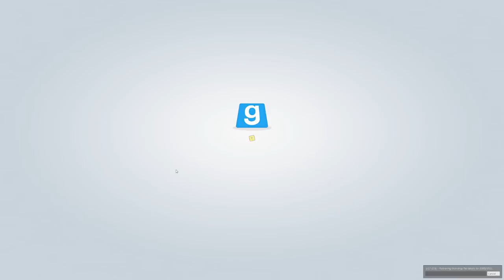[Tomato] Garry's Mod : Master deducer never makes a wrong deduction. TTT w/ the boys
Tomato plays Garry's Mod
Air Date. ➤Oct 3 2020